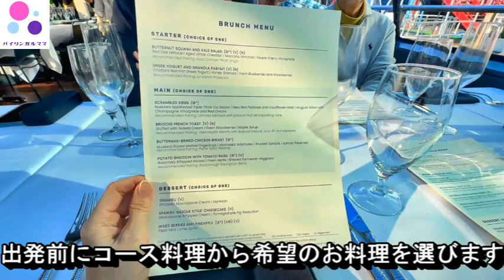ニューヨークの遊覧ランチクルーズ ダンス＆ライブDJパーティー 自由の女神 ウォール街 ブルックリンブリッジなどマンハッタンのプレミアムな絶景＆観光＆DJダンス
今回はニューヨークの観光クルーズをご紹介したいと思います。
チェルシーマーケット近くのピア61という場所から乗車するシティクルーズは。ガラス張りの船でお食事を楽しみながらニューヨークの絶景が楽しめる2時間半の観光パッケージツアーです。
船の乗車場所に隣接しているピア 62 には広々とした公園やメリーゴーランドもあり、ここからはハドソンヤードのスカイラインの景色や、ニュージャージー側のビル群も見えて、最高の美しい景色が楽しめます。
ピア６１からはいろんなクルーズ会社の船が停泊しています。船の乗車場所はピア61、通称チェルシービアと呼ばれていて、当日チケットもこの窓口で購入できますが、ネットでの事前予約がおすすめです。乗船時間はクルーズ開始時間の 30 分前です。
窓から天井までガラス張りの船ということで、室内も明るく、美しいイーストリバーとハドソンリバーの最高の眺めが楽しめる窓際のテーブルを予約しました。ドレス コードは、セミフォーマルな服装とありましたが、普段着でも大丈夫です。
船上でお食事を楽しみながらニューヨークとニュージャージーのスカイラインの絶景パノラマを一望でき、最後はパーティーっぽくなる魅力が組み合わさったこのクルーズ体験は、ニューヨークの素晴らしさを肌で感じることができるおすすめの観光アトラクションです。